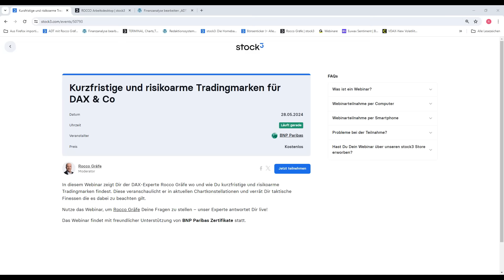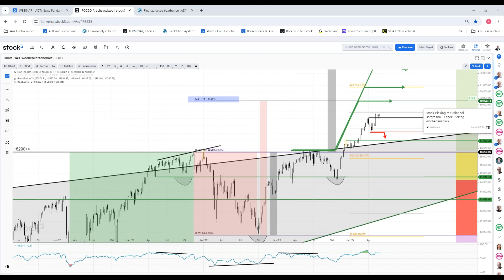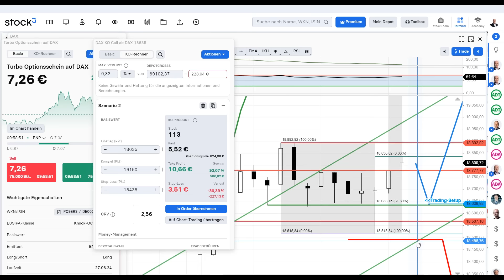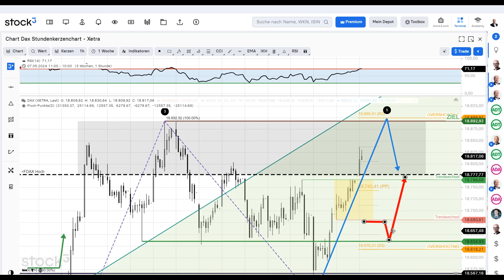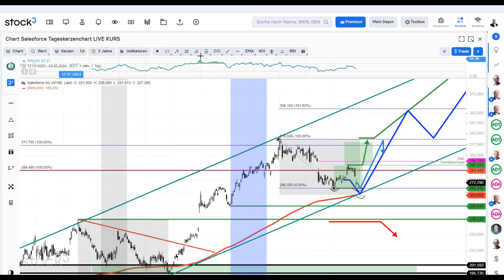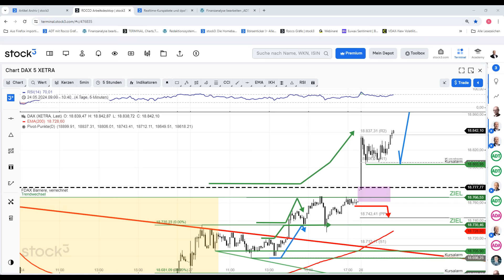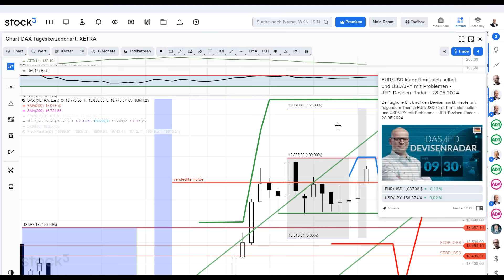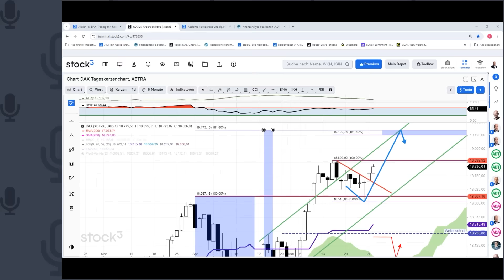Aktuelle Tradingmarken für DAX, S&P500, Alphabet, Amazon und Salesforce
Heute Vormittag ging es im großen Monatsschluss-Webinar um aktuelle Tradingmarken für DAX, S&P500, Alphabet, Amazon und Salesforce sowie die DAX Route im Juni...